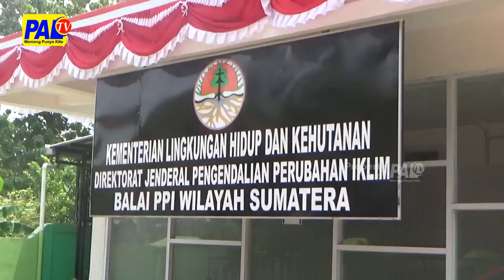KARHUTLA TOL PALINDRA DAN KAYUAGUNG PALEMBANG TERUS DIPANTAU | PALTV